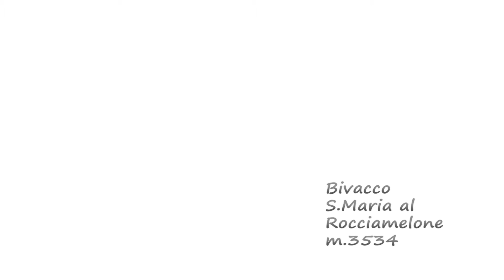Sunrise Rocciamelone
Notte al bivacco S.Maria al Rocciamelone 3538m e vista spettacolare dell'alba di fronte a noi